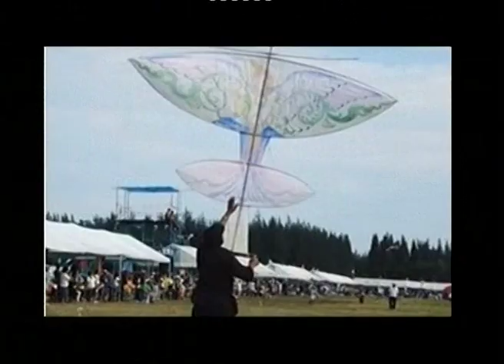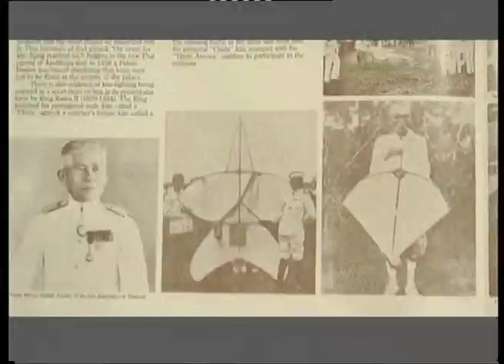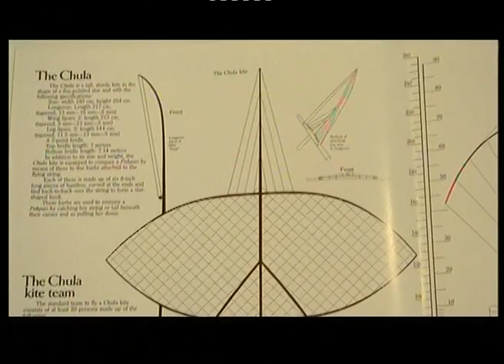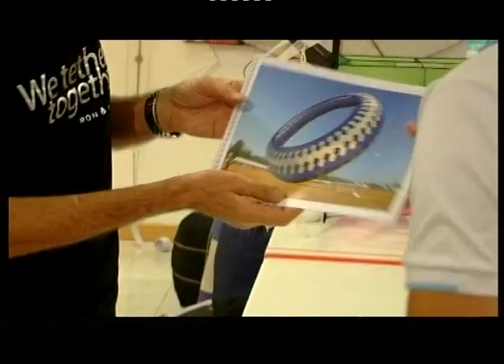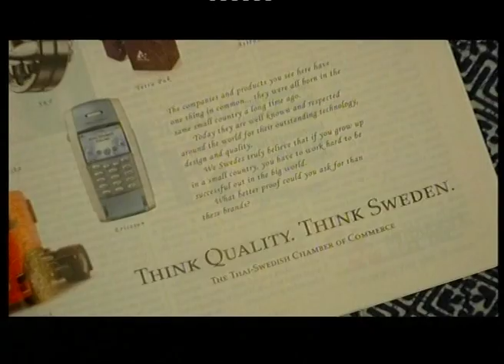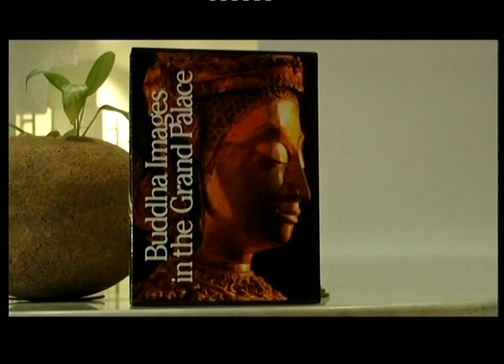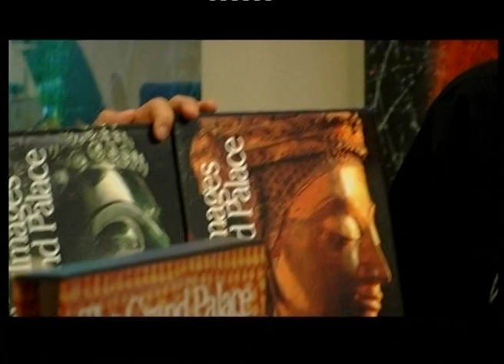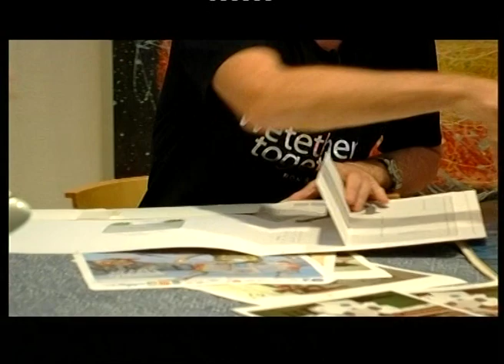Ron Spaulding 2010